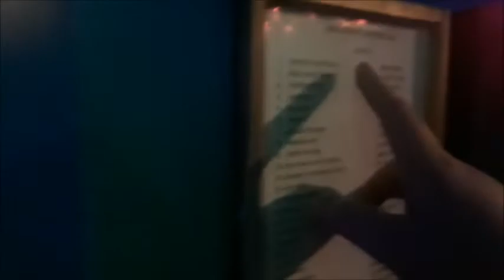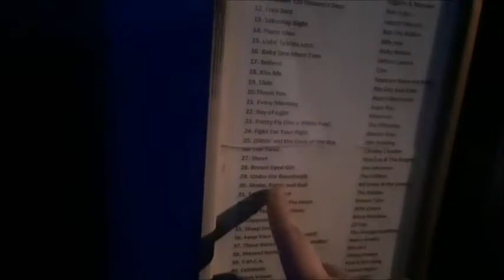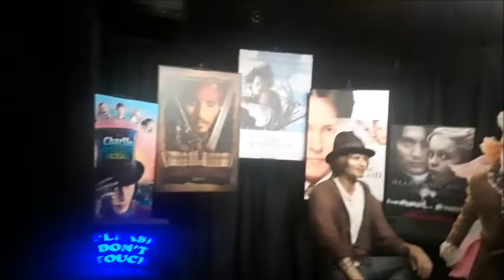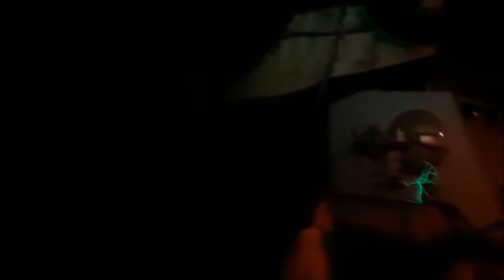The Cook Sisters at The Wax Works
Dianna (My sister) and I explore the Wax Works.

If you remember back in June of 2017
David and I went to the Wax Works